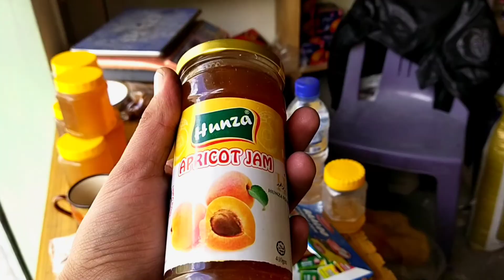Cycling from Passu Village to Sost Gojal Hunza | An Amazing Adventure on the Road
Cycling is one the best exercises and a very well known sport. On top of that, it is environment friendly and of course an amazing adventure. We had a similar adventure on the Karakrum Highway (KKH), from Passu village to Sost. It was a beautiful experience indeed! 🚴